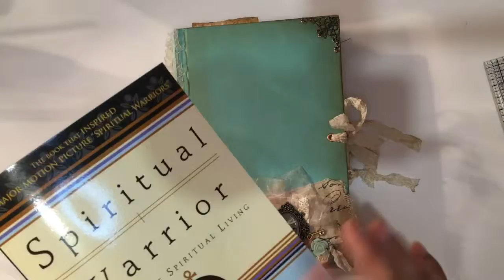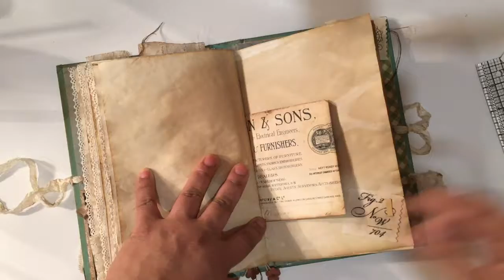Junk Journal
Bienvenidos sean todos a mi canal "Mi Corazon en Papel", un espacio dedicado a manualidades y mucha diversion. Espero sea de tu agrado y pueda inspirarte en tu nuevo proyecto. Gracias por pasar a echar un vistazo!
Karla.